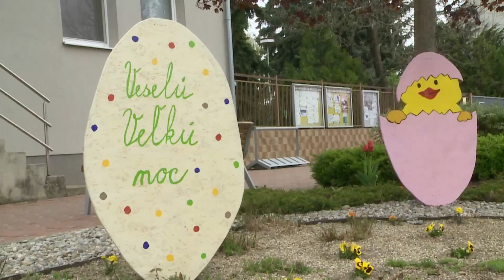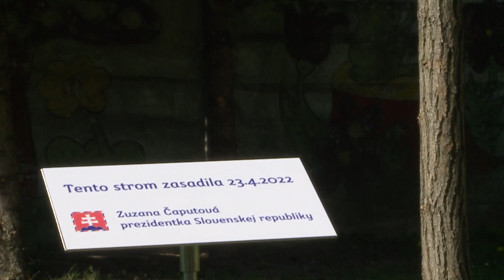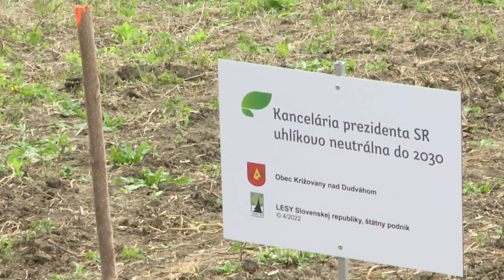DEN ZEME Križovany nad Dudváhom r 2022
Výsadba stromov Križovanoch nad Dudváhom ,prezidentkou SR, Zuzanou Ćaputovou.